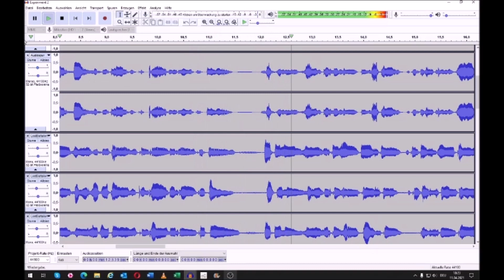Chor-Experiment: Sabaton - The Lost Battalion goes Choir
Chor-Experiment im Seuchenjahr